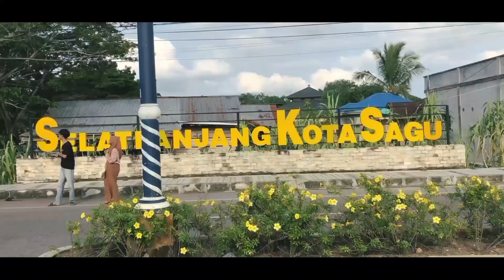Bukti ( Short Movie )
Production Tuah Melayu